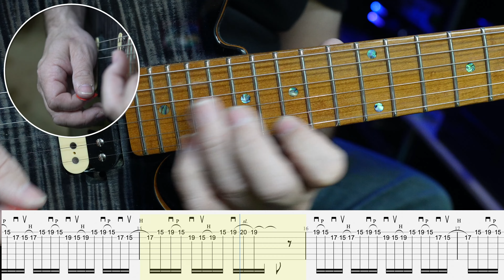Lesson 197 - Shredding With Wide & Narrow Intervals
G'day!

Here, we're playing an alternating left hand pattern that gives us combinations of wide and narrow intervals. The trick is to get the timing right, which can be difficult given the pace and repetitive hammer-ons and pull-offs.

It's fun though, and it's the type of phrase that can be transferred to other note choices with great results.

Have a go and let me know what you think.

Dom :-)